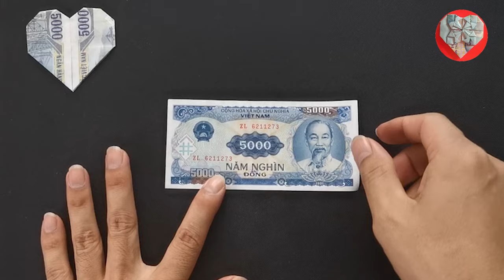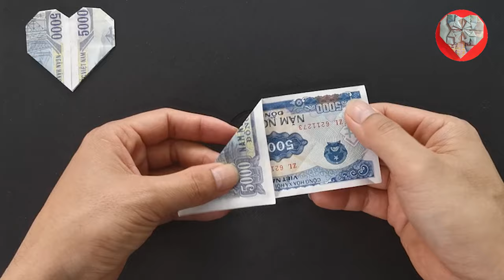Origami Heart | Cách Gấp Hình Trái Tim Bằng Tiền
Origami heart, how to make a heart with money, cách gấp hình trái tim bằng tiền